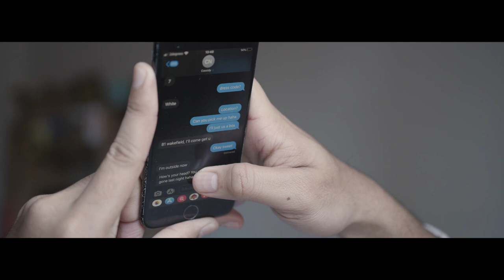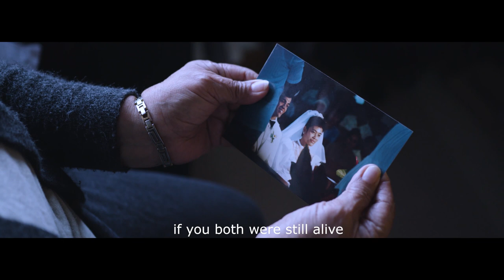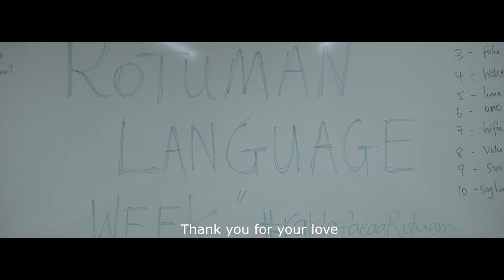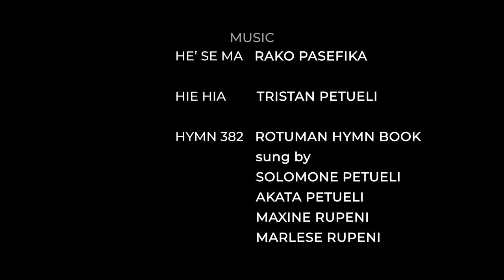MUA - Short Rotuman Film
‘MUA’ is a Rotuman short Directed by yours truly.  I wanted to showcase the things I held dearest to me, which is my family and the Rotuman Language — and to convey the most important message of all, to not take either for granted.

Based in Aotearoa, a young Rotuman living with his grandmother strays away from his culture and language and must work together with her to learn more about his identity before it’s too late.